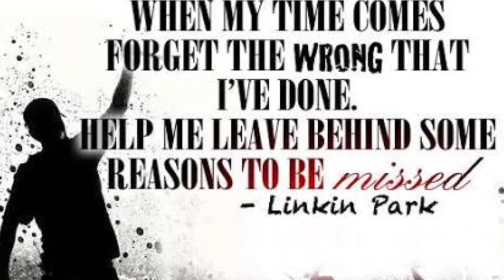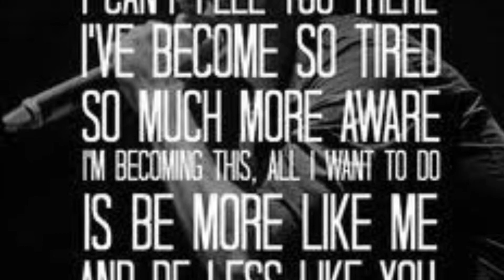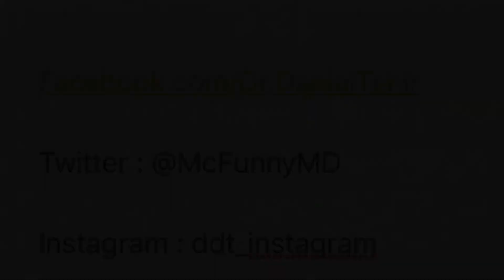A Tribute To Chester Bennington Linkin Park 1976-2017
I cannot fathom the thought of him leaving so early. Deeply saddened. Thoughts with Chester's and Linkin Park family worldwide.

Song Courtesy: A Thousands Year by Christina Perri